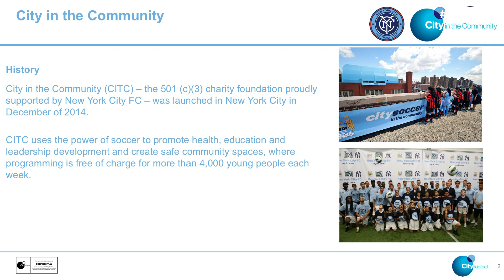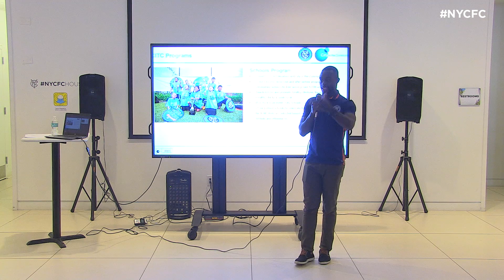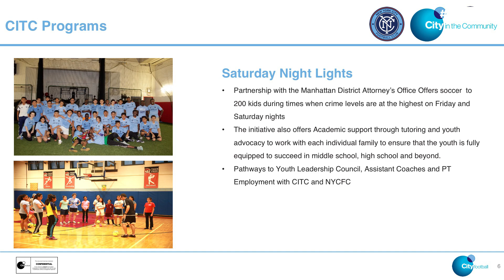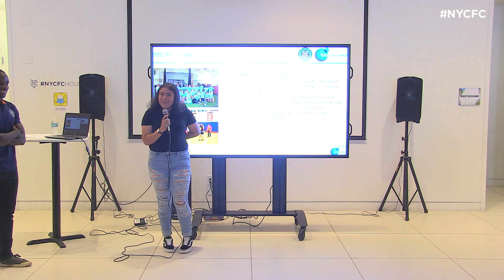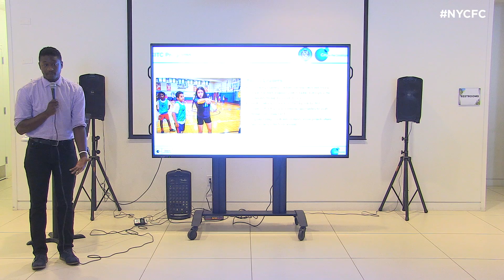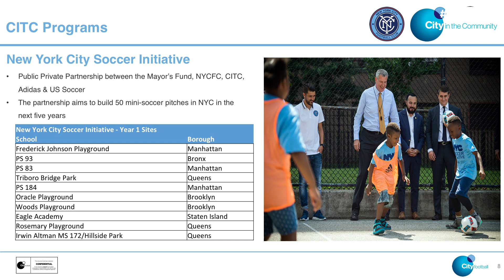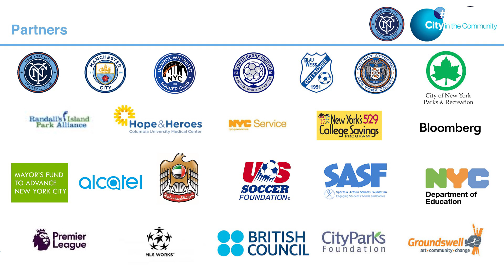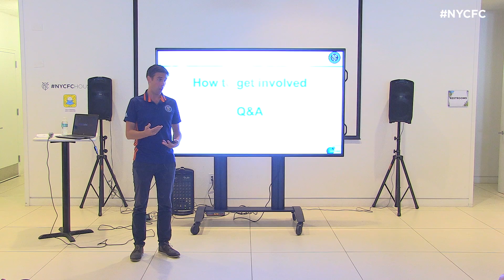The impact of City in the Community | Chalk Talk | 09.17.17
From day one NYCFC has put community at the heart of the Club and is the proud supporter of City in the Community, an award winning 501c3 Charity that empowers youth to lead better lives through soccer.

►FOLLOW NYCFC!